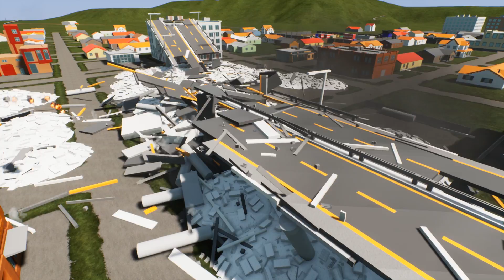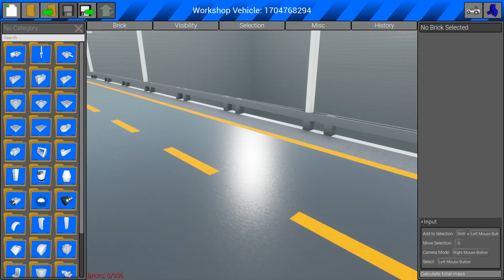BUILDING THE LARGEST LEGO BRIDGE EVER?! (Brick Rigs Gameplay Roleplay) Lego Creations & Lego Bridges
Brick Rigs Lego Gameplay With Beautiful OB. BUILDING THE LARGEST LEGO BRIDGE EVER?